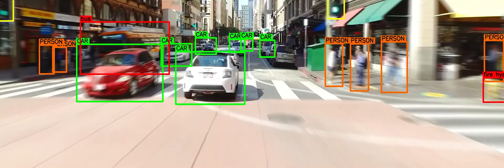Topic Embedded Systems - for web with audio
Topic Embedded Systems - we make the world a little better, healthier and smarter every day